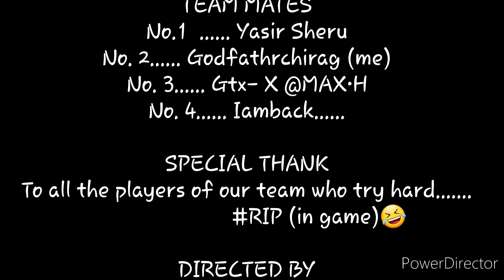Battle royal went wrong.....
Me and my teammates try hard to win but we were on the runner up...

Next time i will try to upload a winning performance.

Are actually hota kya saala jab bhi recording krta hun toh BR mein harta hun aur Jab nhi krta hun toh 10 se 12 kills milte hain aur usmein 1 v/s 4 bhi hota hai aur kuch exciting chizein bhi hoti hai. Etc. Cases hote hain

MY BAD LUCK.